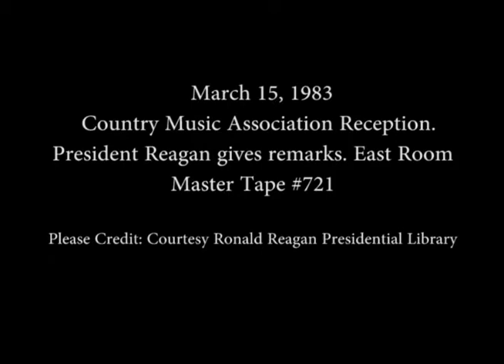President Reagan’s Remarks at a Country Music Association Reception on March 15, 1983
Full Title: President Reagan’s Remarks at a Country Music Association Reception in the East Room on March 15, 1983

Access Restriction(s):Unrestricted
Use Restriction(s):Unrestricted